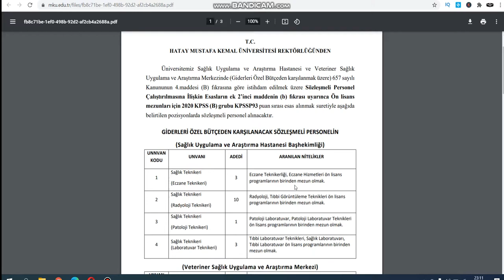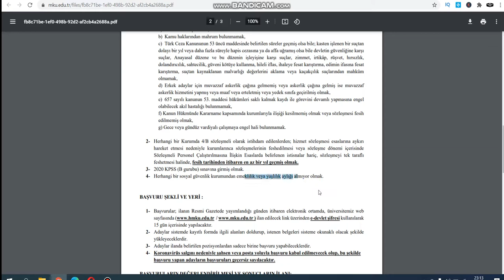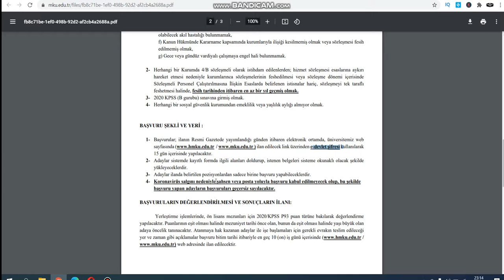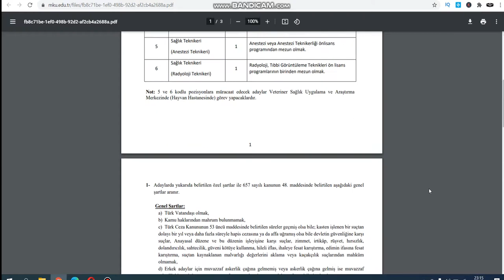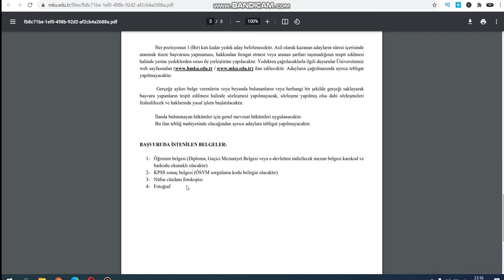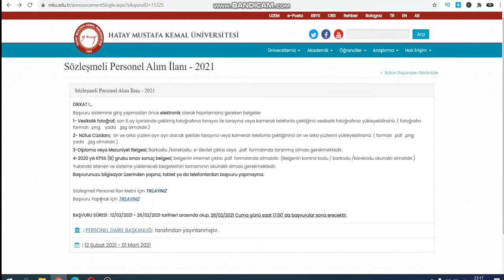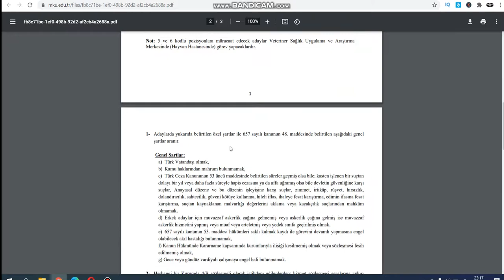HATAY MUSTAFA KEMAL ÜNİVERSİTESİ / SÖZLEŞMELİ PERSONEL ALIMI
PERSONEL ALIMI, ÜNİVERSİTE PERSONEL ALIMI, MUSTAFA KEMAL ÜNİVERSİTESİ, HATAY MUSTAFA KEMAL ÜNİVERSİTESİ, PERSONEL ALIMI, SÖZLEŞMELİ PERSONLE ALIMI, SÖZLEŞMELİ PERSONEL ALIM İLANI, MEVZUAT, YÖNETMELİK,